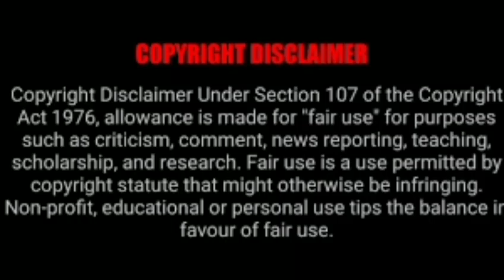Real Horror Story in Telugu | Horror Stories | Chintapalli Forest